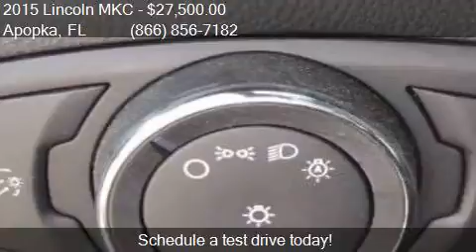2015 Lincoln MKC Base 4dr SUV for sale in Apopka, FL 32703 a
This 2015 Lincoln MKC Base 4dr SUV is for sale in Apopka, FL 32703 at MULLINAX FORD.

Engine: 2.0L I4
Transmission: Automatic 6-Speed
Color: Midnight Sapphire Metallic
Mileage: 13503
Contact MULLINAX FORD 1551 E SEMORAN BV Apopka, FL 32703 to test drive this 2015 Lincoln MKC Base 4dr SUV today.